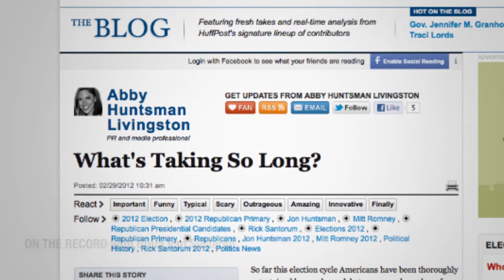Abby Huntsman Livingston Clips